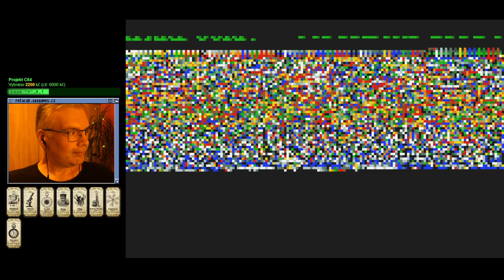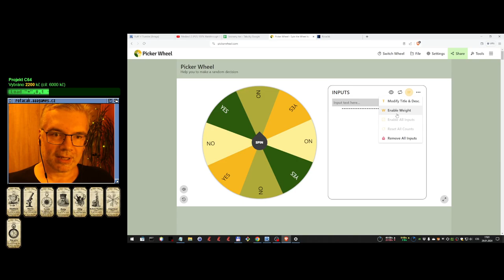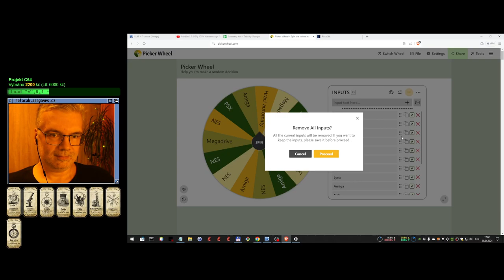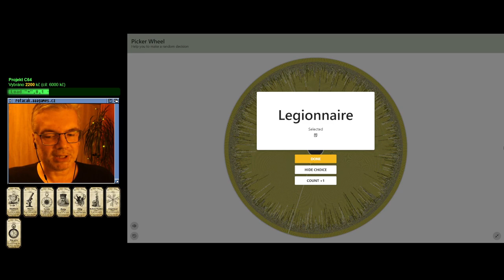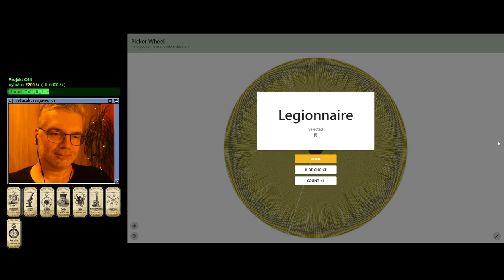🙁 Kung Food (Lynx)